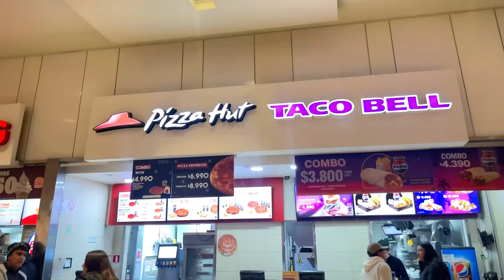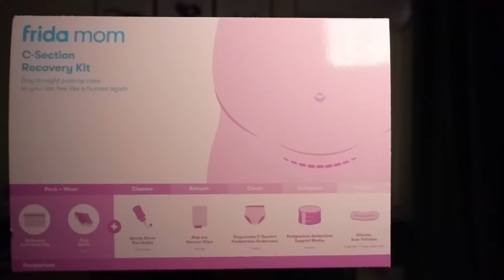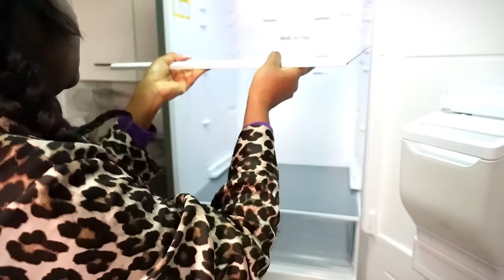PREGNANCY WEEKLY VLOG : PHOTOSHOOT-BRUNCH-MWEN GEN ANVI-BEAUTY-MARIM FEM SIPRIZ-AL SHOPPING-NETWAYAJ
Ou vle sipote nou, ou k klike sou link sa pouw ht tt prodwi sou Website nou an
Ou mnm ki pral marye , Bel Veste pou granmoun e timoun

Oubyen ekri nou la siw ta rnmn fe pati de biznis nou an

00:00 : Intro, Beauty, hair and makeup
04:24 : Photoshoot
05:18 : Next Day, Grwm outfit , Brunch
09:39 : Nan Demen, Randevou lopital, Shopping, Breakfast, Story, Amazon, Unboxing
21:04 : breakfast, fe manje, Netwayaj
23:53 : lot jou, full Oganize, Fe manje, epis + Fin